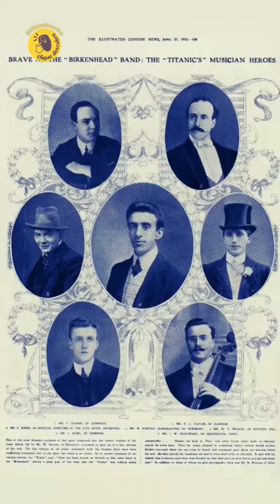Os MÚSICOS que tocaram durante o NAUFRÁGIO, no filme TITANIC, realmente existiram?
Músicos do RMS Titanic e suas respectivas idades na data do naufrágio:

Theodore Ronald Brailey - 24 anos
Roger Marie Bricoux - 20 anos
John Frederick Preston Clarke - 30 anos
Wallace Hartley - 33 anos
John Law Hume - 21 anos
Georges Alexandre Krins - 23 anos
Percy Cornelius Taylor - 32 anos
John Wesley Woodward - 32 anos